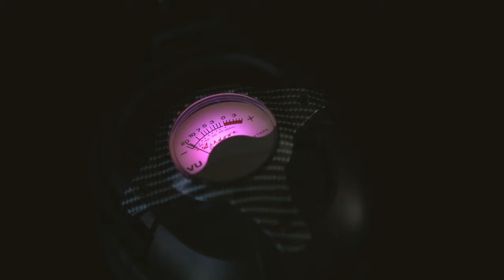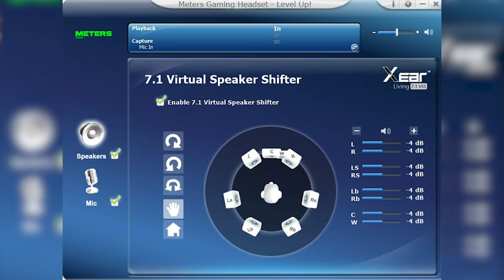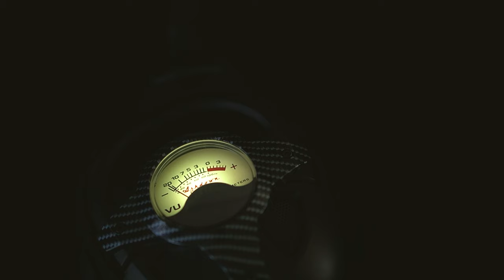Kijk deze UNIEKE Gaming Headset! 🔥 (Meters Music Level Up Review)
In deze review behandel ik de Meters Music Level up Gaming Headset. Een toffe unieke gaming headset met een VU-meter aan beide oorschelpen. Maar is dit ook zijn prijs van £99 waard?

► Music
Intro: Dylan Kidd - Alright Alright Alright

0:00 Intro
0:32 Design
2:24 Inline Controls & RGB verlichting
4:11 Comfort
4:57 Geluidskwaliteit
5:55 Microfoonkwaliteit
6:45 Software
8:15 Conclusie